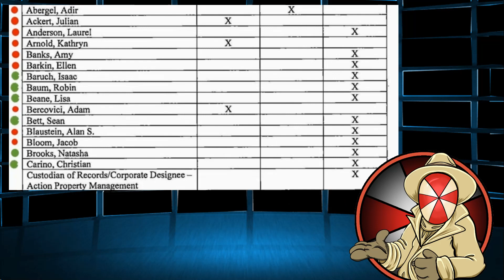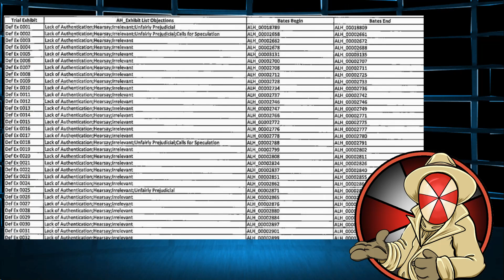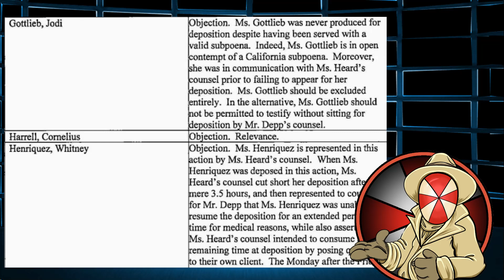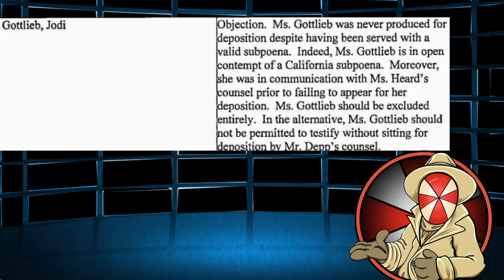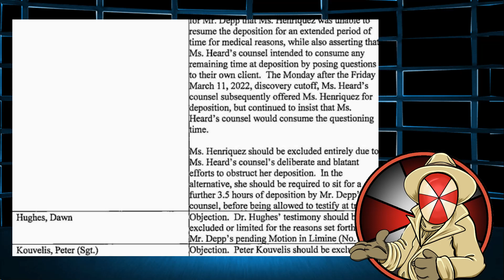Proof Heard DEFIED Judge's ORDER?! Told Witnesses TO TELL THE COURT NO?!